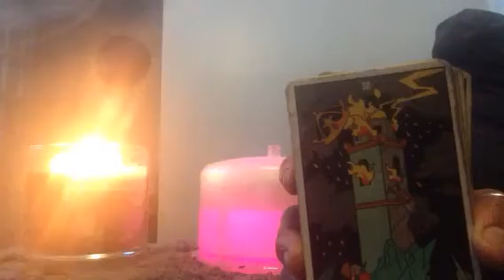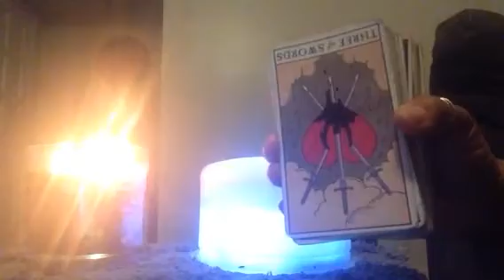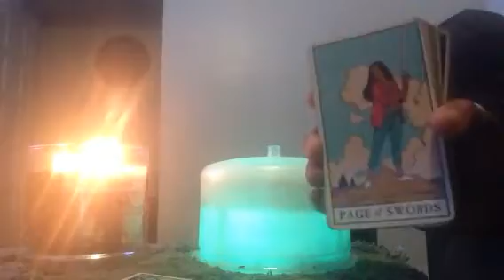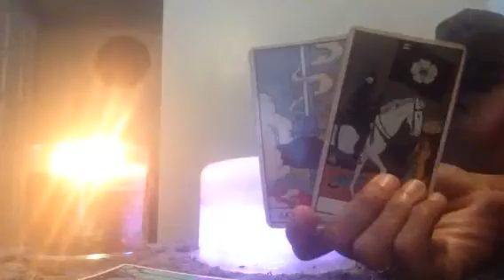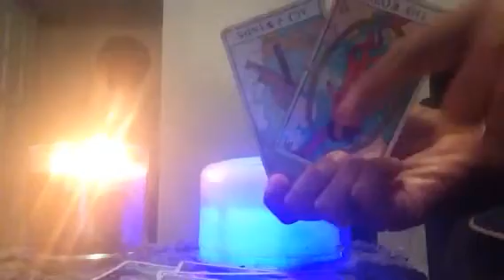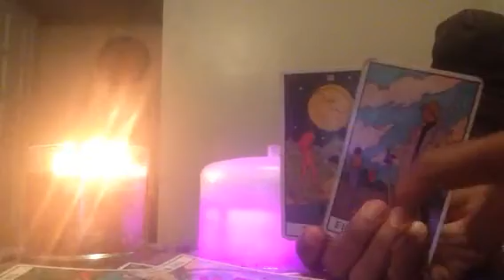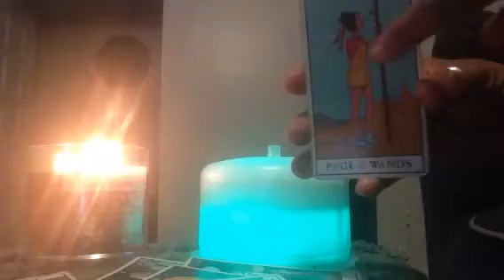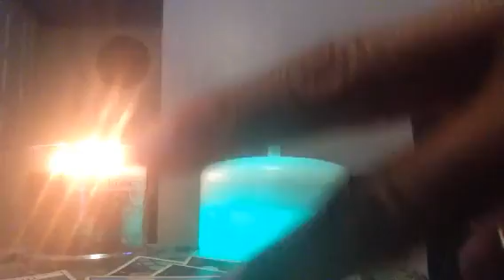SCORPIO♏️ANGEL GUIDES IS TEARING THIS PERSON A NEW A$S